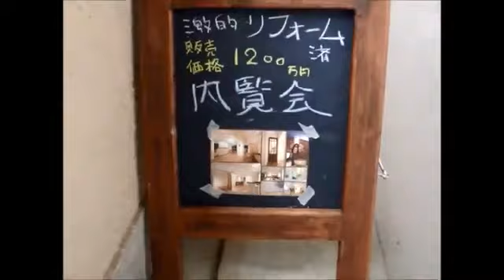【リノベーション2013年事例】リゾートライクな暮らし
過去の当社施工のリノベーション物件です

京都市の不動産売買で評判の株式会社インサイトハウス！もちろんピーディーに対応、ワンストップサービスでお住み替えの物件売却から次の物件購入やリフォーム、仮住まいの手配、暮らしのサポートなども充実との評判です。すべておまかせ下さい。インサイトハウスは人と人・心と心のおつきあいテーマに不動産のプロが御相談に応じさせていただきます。

インサイトハウスでは、
ご依頼頂いたマイホーム・不動産は、積極的に情報公開し、
売主様が納得出来る価格で早期成約を目指しますので、安心してお任せください。

インサイトハウスは人と人・心と心のおつきあいテーマに不動産のプロが御相談に応じさせていただきます。
無料査定＋無料審査で買い取りスピードNo.1！もちろん即決・即金です。

ご来店はお近くの店舗まで！

 京都市山科区椥辻番所ケ口町45-12　インサイトコート椥辻

 京都市山科区竹鼻竹ノ街道町92ラクト山科C-1F

株式会社インサイトハウスとは
TOMOSU GROUP(トモスグループ)不動産事業として京都市山科区を中心に事業を展開する不動産会社です。「人の前に明かりを灯す。」というグループ理念の下、「山科を〝住みたい街〟ナンバーワンに。」という未来を目指し、地域とのつながりを大切にしたオンリーワンのサービスを提供しています。TOMOSU GROUPは不動産事業の他、お弁当事業、宿泊事業、ネイルサロンなど暮らしに関わる「い」場所をつくり続け、皆が主役になれる社会の実現を目指して事業を行っています。